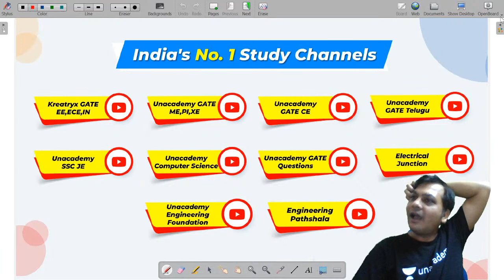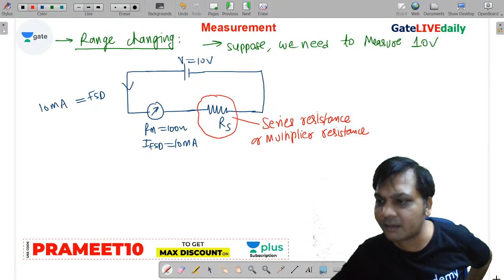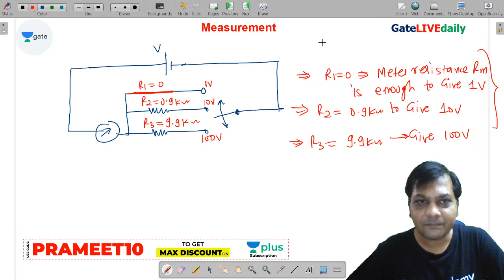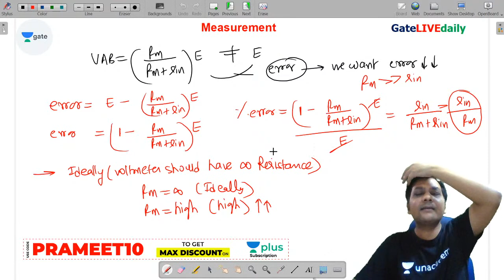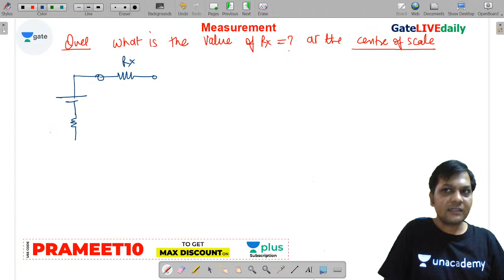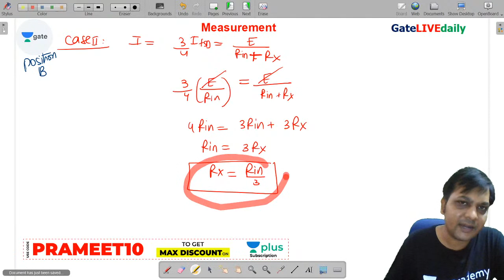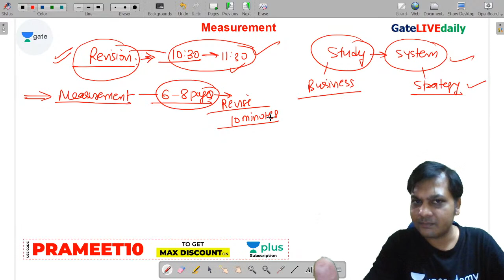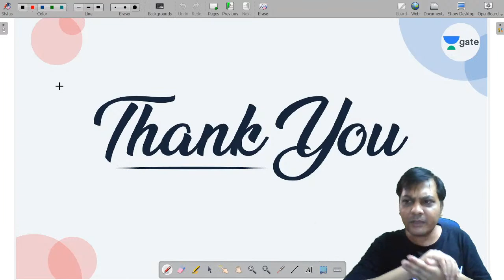Ammeters, Voltmeters and Ohm Meters - 2 | Lec 9 | Full Course on Measurement | GATE EE, IN 2021 Exam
3 Days To Go

⏳ Duration: 45 Minutes Prepare Measurement for GATE/ESE EE & IN Exam with Prameet Sir. In this Measurement lecture, Ammeters, Voltmeters and Ohm Meters is covered.

All GATE EE,IN students preparing for the GATE/ESE Exam must watch this video to know how to prepare Measurement for GATE Exam. In these video lectures, we will cover Measurement syllabus for GATE/ESE 2021 Exam

Not only this you can get to know the Strategy to Crack GATE/ESE exam, How to get good rank in GATE, how to prepare for the GATE Exam and overall how to get good marks in Measurement for GATE Exam so that you can get good rank.

1. One Subscription, Unlimited Access
2. Learn from your favorite teacher
3. Real time interaction with teacher
4. You can ask doubts in live class
5. Limited students
6. Download the videos & watch offline